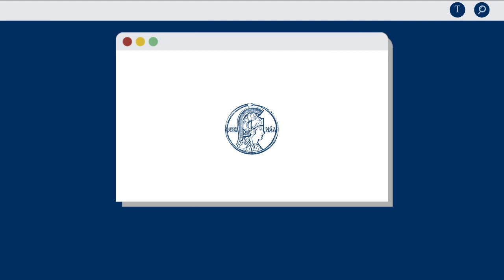#10 | Mauro Teixeira para MINUTOS ABC - Tratamentos para COVID-19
Mauro Teixeira, vice-presidente da Academia Brasileira de Ciências (Regional CO-MG), sobre a busca de tratamentos para COVID-19.